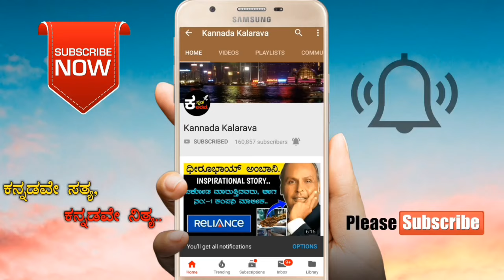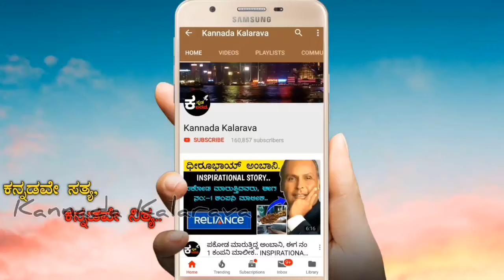ಈ ಸಮಯದಲ್ಲಿ ವರಮಹಾಲಕ್ಷ್ಮಿ ಹಬ್ಬದ ದಿನ ಲಕ್ಷ್ಮಿ ಪ್ರತಿಷ್ಠಾಪನೆ ಮಾಡಿ, ಪೂಜೆ ಸಮಯ.. ಲಕ್ಷ್ಮಿ ಕೃಪೆಗೆ ಪಾತ್ರರಾಗಿ..